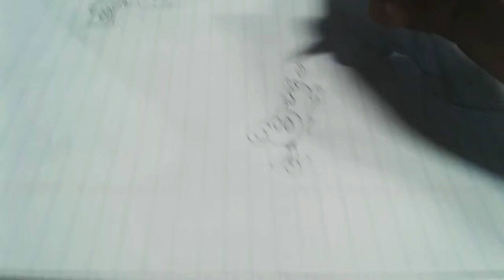Drawing a firepea from pvz!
What a worm day!oh what. It's just that firepea over there.